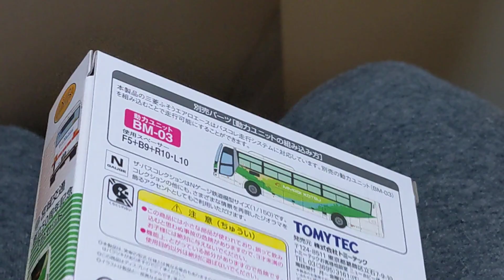バスコレクションの宮城交通５０周年記念セットと西武バス新型エアロスターブルーカラーの開封動画及び東北地方を走るバスと西武バスシリーズの紹介します❗